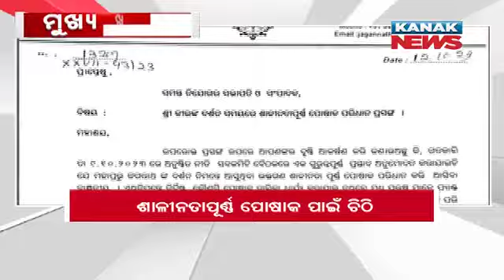1PM Headlines ||| 13th October 2023 ||| Kanak News Live